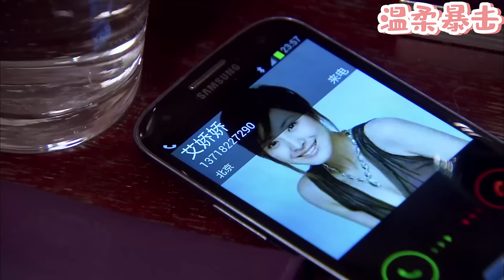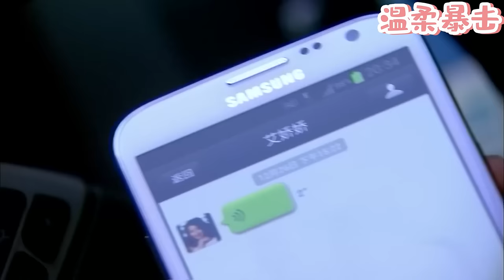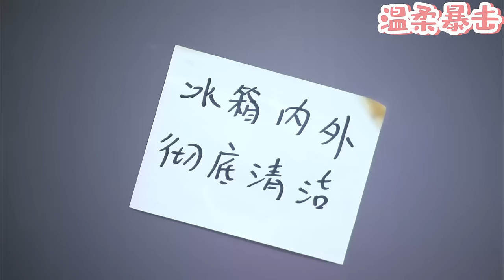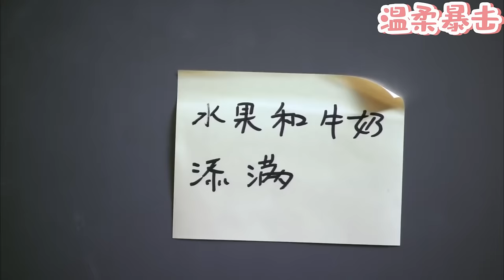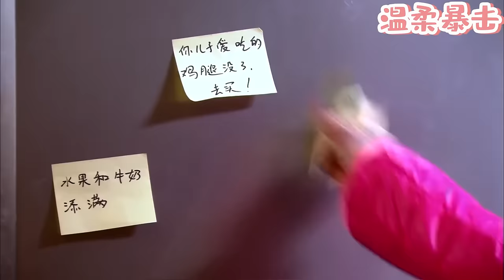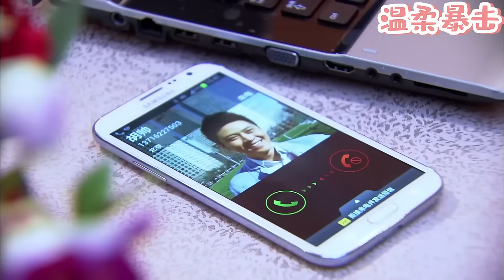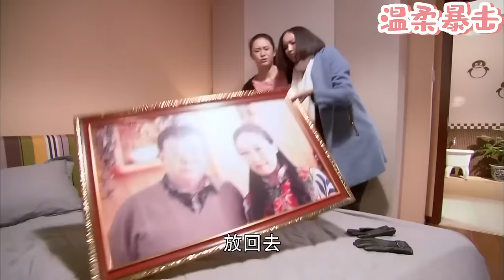【熱劇推薦】丈夫帶小三開房以為妻子不知道，怎料回家後妻子1句話，嚇得他面色鐵青！短剧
該視頻來源於電視劇片段。LGDCT 17
👇更多精彩在這裡：